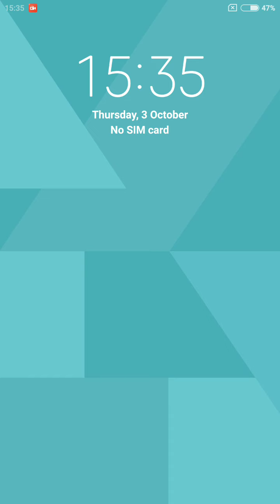Word Cookies Daily Puzzle October 3 2024 Answers